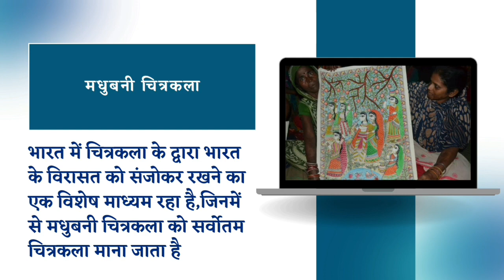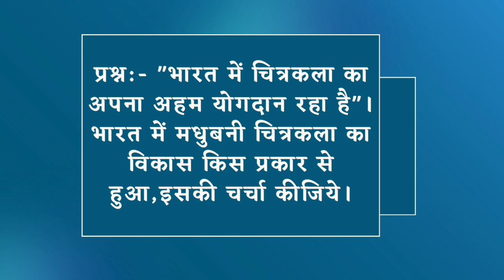Madhubani painting kya hai? | Art and culture for upsc | Indian History | Daily current affairs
i am pragyanand yadav,welcom to our youtube channel nand era - education platform

मधुबनी चित्रकला क्या है स्पष्ट करें?
मधुबनी चित्रकला है और यह कैसे की जाती है?
मधुबनी से आप क्या समझते हैं?
मधुबनी पेंटिंग का दूसरा नाम क्या है?
मधुबनी पेंटिंग कितने प्रकार की होती है?
मधुबनी पेंटिंग की खोज किसने की थी?

*one rank one pension 2022 | one rank one pension latest news today | national pension scheme india |

*रमन प्रभाव क्या है? | what is raman effect | raman effect in hindi | raman spectroscopy | upsc | psc

*What is Rajasthan Disabled Scooty Scheme? | Rajasthan scooty yojana 2023 | Daily current